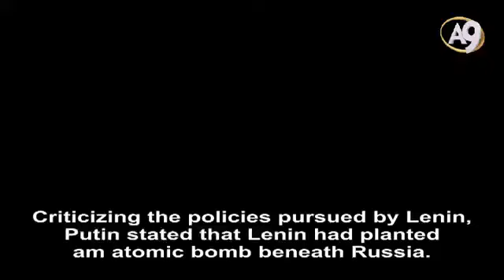Putin is the first Russian politician in history to criticize Lenin,